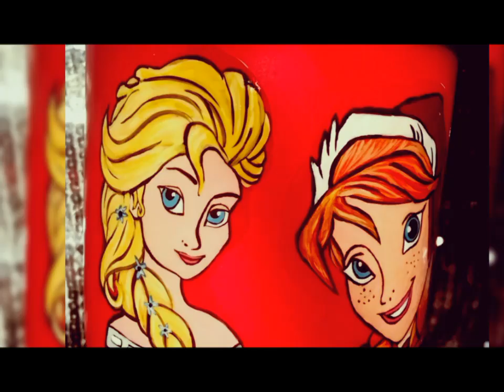Hand painted pebbles n pots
Hand painted pebbles n pots r available in different colours n design as u want for order in box me made by🏵️ Tabinda Art Loft 🏵️